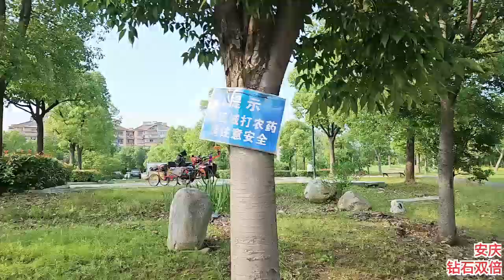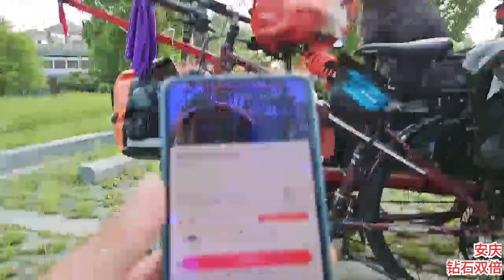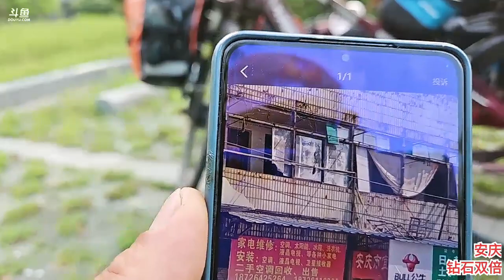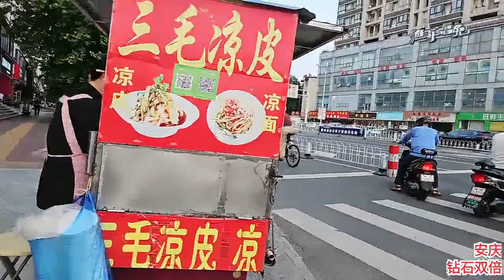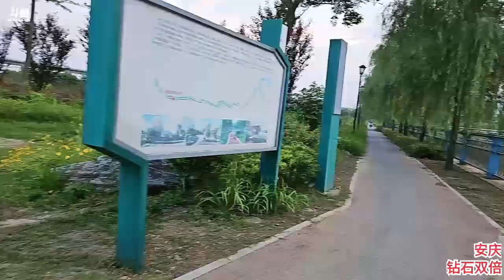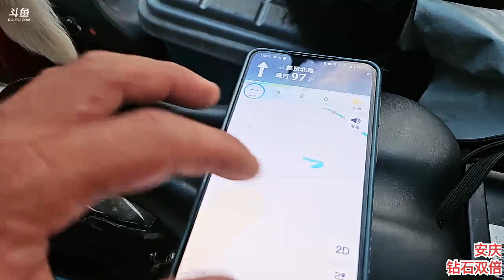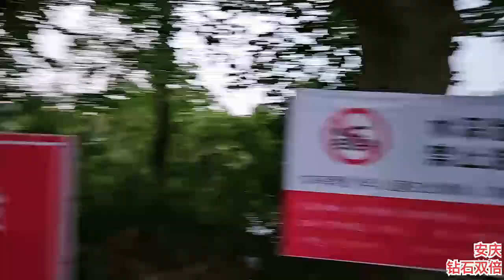老狼《户外游记》2023年05月29日-02